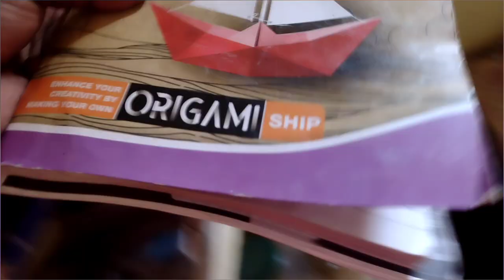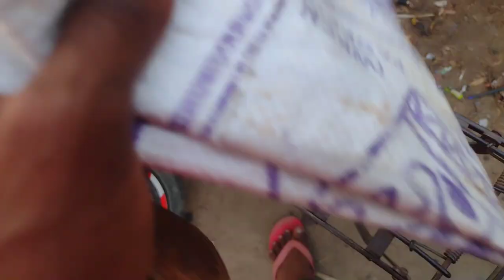खंती से मूंग रोपना पड़ा || खुरपी ले जाना भूल गए थे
trevel
pathrgama trevel
bloggger
indian Vlogger
Hindi blogs